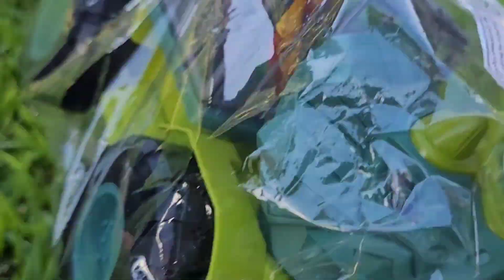Kit de Dinossauros Surpresa Dinossauro de Brinquedo Ceratosaurus Parasaurolophus Triceratops T-rex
Bem vindo de volta ao Dino Truck Play para o vídeo Kit de Dinossauros Surpresa Dinossauro de Brinquedo Ceratosaurus Parasaurolophus Triceratops T-rex

Eu amo DINOSSAURO, e este é um novo vídeo sobre dinossauro do DINO TRUCK PLAY.
Neste você irá abrir com a gente um kit surpresa de dinossauros famosos. O unboxing dinossauro do Dino Truck Play além de mostrar dinossauro de brinquedo novo, ainda dá uma prévia dos novos vídeos de dinossauro do canal.

Vem com a gente descobrir e se divertir assistindo ao Kit de Dinossauros Surpresa Dinossauro de Brinquedo Ceratosaurus Parasaurolophus Triceratops T-rex

KIT SURPRESA
SURPRESA DE DINOSSAUROS
DINOSSAUROS FAMOSOS
KIT DE DINOSSAUROS
DINOSSAURO DE BRINQUEDO
UNBOXING DINOSSAURO
DINOSSAURO DO DINO TRUCK PLAY
DINO TRUCK PLAY
CERATOSAURUS
PARASAUROLOPHUS
TRICERATOPS
T-REX